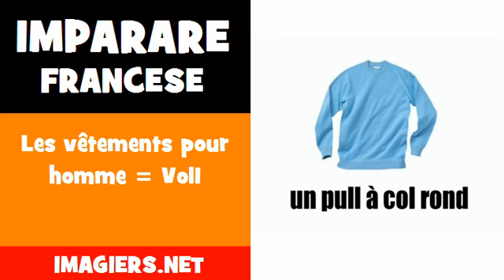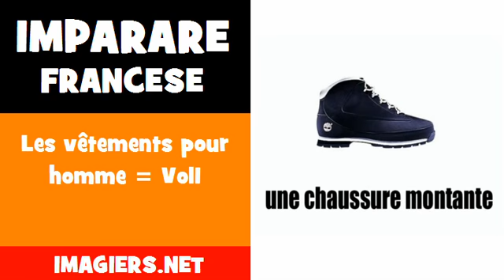Imparare francese = Les vêtements pour homme = Vol1